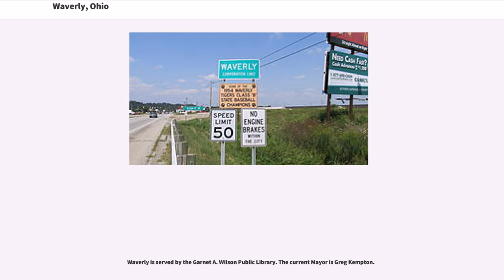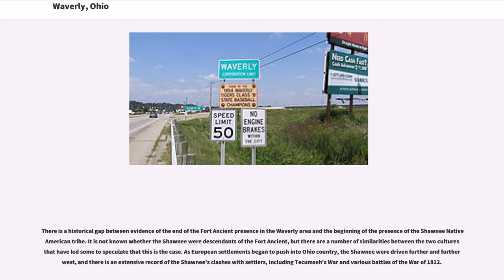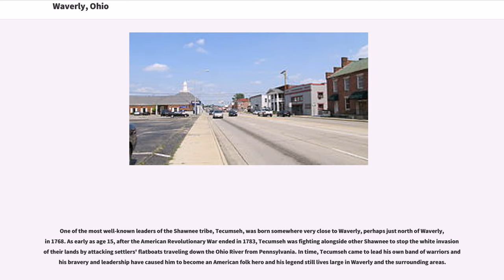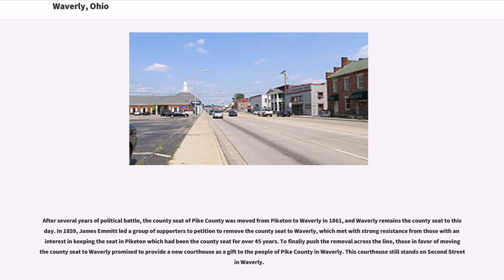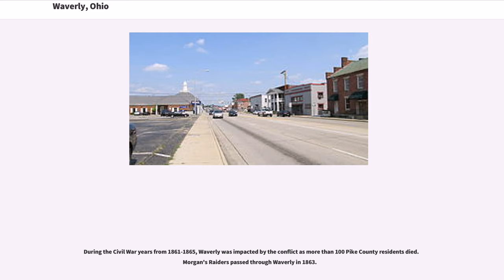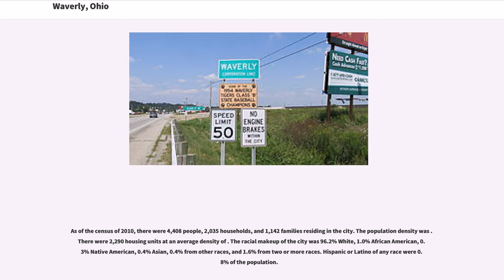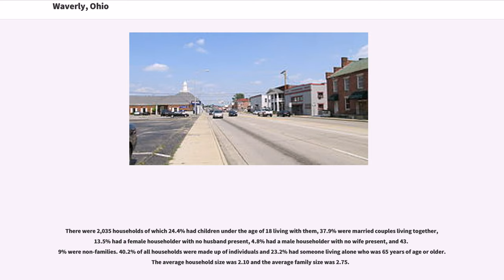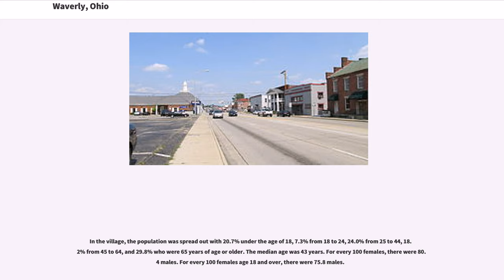Waverly, Ohio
Waverly (also Waverly City) is a village in, and the county seat of, Pike County, Ohio, United States. The population was 4,408 at the 2010 census. The town was formed in 1829, as the construction of the Ohio and Erie Canal along the west bank of the Scioto River brought new growth to the area. In 1861 the county seat was moved here from Piketon.

Waverly is served by the Garnet A. Wilson Public Library. The current Mayor is Greg Kempton.

Waverly is the hometown of the Pure Prairie League, a pioneering band of the country rock genre.

Historians believe that Waverly and the surrounding areas were inhabited by nomadic people as early as 13,000 BC. The first historical evidence that can be tied to a particular culture dates back to sometime between the years 1,000 and 800 BC, to the culture known as the "Adena". The area around Waverly is particularly rich in Adena heritage, including a number of mounds throughout the area. The Adena took their name from Thomas Worthington's Adena Estate near Chillicothe, where evidence of their culture was found in the early 1900s.

There is evidence pointing to the emergence of the "Hopewell" culture in the Waverly area beginning about 300 BC. The namesake for the Hopewell is Captain M. C. Hopewell, the owner of the Ross County farmstead where artifacts leading to the discovery of the Hopewell's separate cultural identity were found. Both the Adena and the Hopewell are well known for their mounds, many of which still exist around southern Ohio, including several in Pike County, and just north of Waverly in Chillicothe, Ohio, where the Adena Mound is a registered historic structure. There is evidence of Hopewell in the area until about 600 A.D. It is unknown what caused the demise of the Hopewell, and there is not much information available about the people immediately following them. Sometime after 1,000 A.D., the "Fort Ancient" pe...